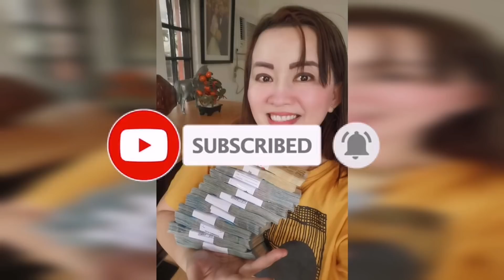MAGLAGAY KA NG PULANG PULANG MANSANAS SA 2021 YAYAMAN KA DITO-APPLE PAGUIO7